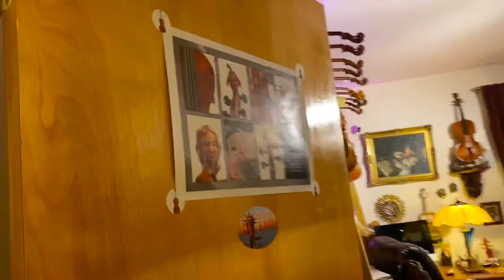The Art of Violin Making. Episode 4. "Violin-making Atelier" Lukas Violins in New York City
Take a two minute tour of my atelier Lukas Violins in NYC ! I hope you can visit me soon !

videographer Kinga Augustyn​